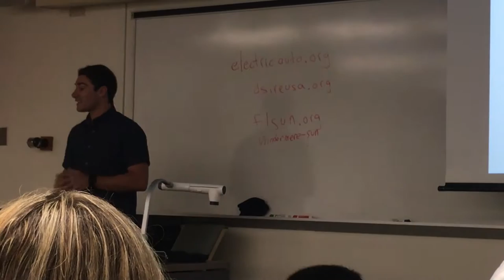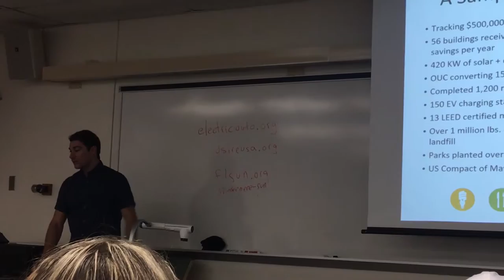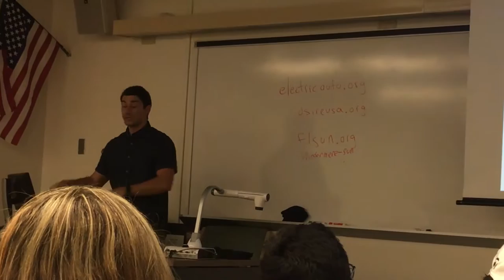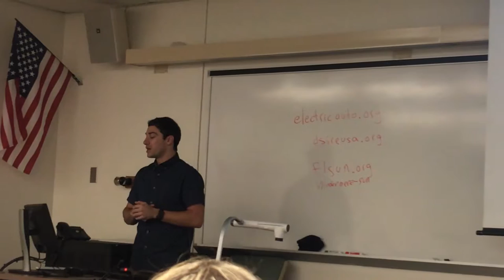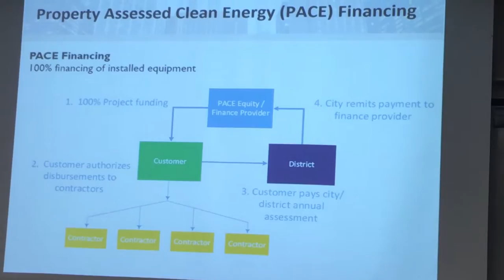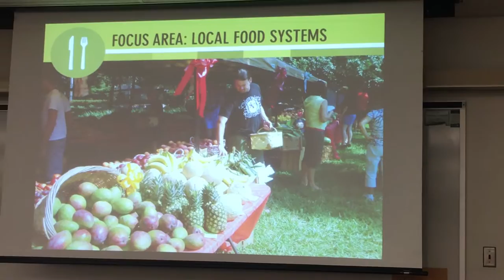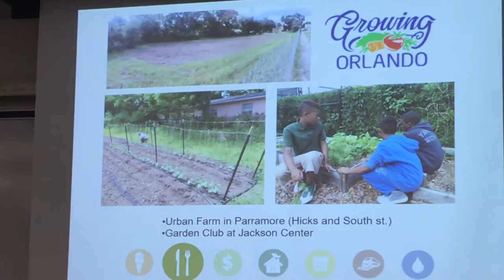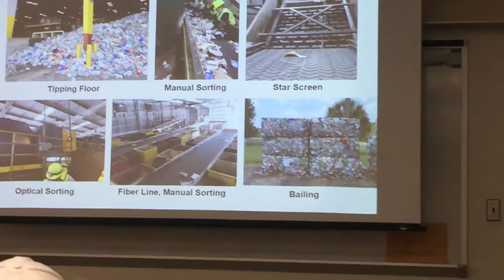Chris Castro, Director of Sustainability of Orlando Presenting "Green Works Orlando"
This is a video recording of Chris Castro's presentation of "Green Works Orlando", during the National Drive Electric Week 2016, at Valencia College-West Campus (1800 S. Kirkman Rd., Orlando, FL), on Saturday, September 10, 2016. It is recorded and uploaded by Windermere Sun-Susan Sun Nunamaker and rendered by Michael Nunamaker.

Chris Castro is the Director of Sustainability of City of Orlando, as part of the Mayor Buddy Dyer's Sustainability Initiative, Green Works Orlando, presenting topics in energy efficiency, green buildings, renewable energy projects, solid waste innovations, municipal fleet vehicles, etc., during the National Drive Electric Week 2016, at Valencia College-West Campus (1800 S. Kirkman Rd., Orlando, FL), on Saturday, September 10, 2016.

The National Drive Electric Week also presented educational speakers:
1. Introduction to Electric Cars- Lisa Macon
2. Life with an Electric Vehicle-Thron Crowe
3. Your EV: Planning and Practice-Goering Castro
4. Going Solar: Central Florida Solar Co-Op- Derek Grozio
5. Green Works Orlando-A Path to Urban Sustainability-Chris Castro

For more details about this event, please refer to the post in Windermere Sun

For those of you in Central Florida region interested in community news for healthy, happy, and sustainable living, these links below may be of interest to you:
4.
5.
6.

Windermere Sun-Susan Sun Nunamaker